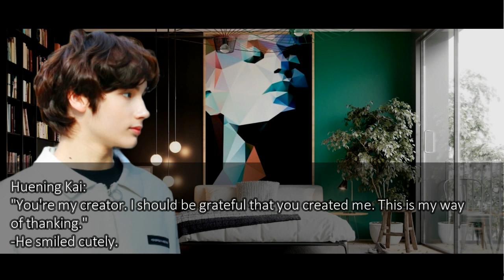➳episode 6:「TXT HUENING KAI FF」❝Straight From The Webtoon!❞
♡What's poppin'? What's sushieee?

clips, pictures, and songs ain't mine»just the story!!

—from the webtoon?

—pervert!

I hope you'll enjoy this series! Please give this a warm support~

☘see you in the next upload~☘